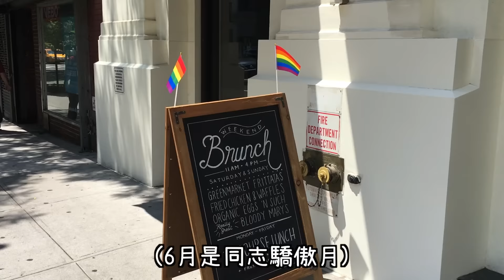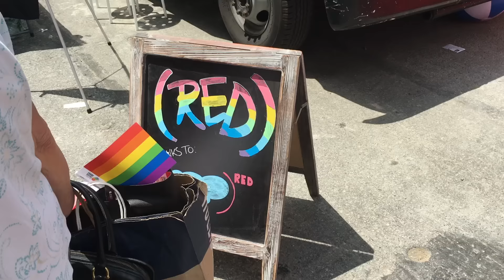在紐約同志遊行尋找台灣隊｜200萬人的Gay Pride是什麼感覺｜男生宿舍S1E23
《男生宿舍》Vlog Season 1 Episode 23

(訂閱Youtube頻道時可以開個鈴鐺)

2018紐約同志遊行參加的團體高達350個，我們能成功找到台灣隊伍嗎…

片頭曲：Wild Heart by Otto Wallgren
插曲：In A Blink Of An Eye by Tomas Skyldeberg
片尾曲：Another Universe by Tomas Skyldeberg